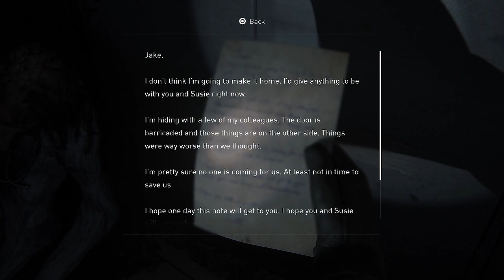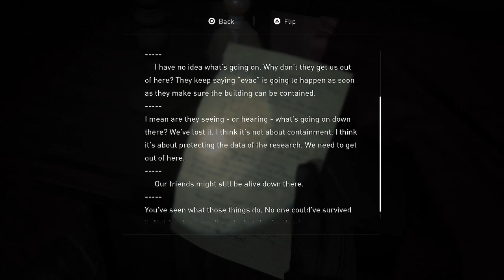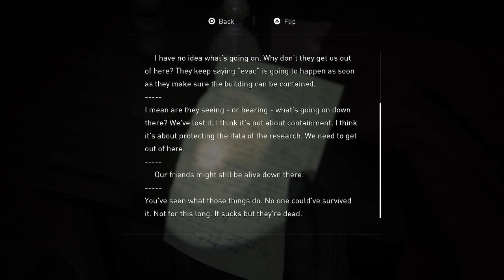The Last Of Us Part II Remastered - Playthrough Part 35 - PS5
[Support Channel]
BTC Address: bc1qu4sw0swspgwarhcrwnqhwu8hjc78zntjwmeljn

ETH Address:
0x9007c99519ec80a852515df36ab7bfed45fe47dd

Pi Network Address:
GACPKDQG2ECAU5FU5XFLNL6GCTJM54EOWYRVQR54LA5IK5CVN2XYPXFE

Cryptocom (Sign up to get $25 USD)